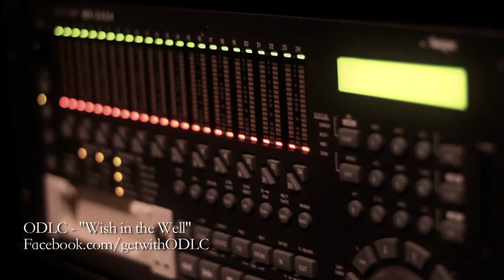413 Battle League - A Lex VS Lord K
413 Battle League Presents: Lord K VS A Lex

A Lex (Springfield, MA) goes head to head with Lord K in his 413 Battle League debut, filmed 9/13/13.

Filmed and edited by Chris Daniele of Yucky Studios